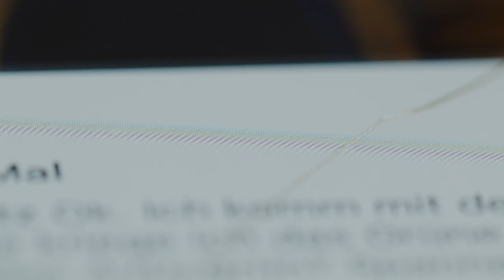“SOCIAL MEDIA – SOCIAL ME” – Trailer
Welche Art von creator willst Du sein?
Diese Frage stellt Florian David Fitz nicht nur sich selbst, sondern auch unseren Protagonisten in der neuen
PANTAFLIX Studios Produktion SOCIAL MEDIA - SOCIAL ME. In Partnerschaft mit Xiaomi Deutschland ist ein
spannender Dokumentarfilm entstanden, der einen neuen und ganz privaten Blick auf die socialmedia
Community wirft.
Mit dabei: Schauspieler und Regisseur Kida Khodr Ramadan („4Blocks), Fitness Influencerin und Unternehmerin
Sophia Thiel sowie Musiker & TikTok Superstar Mario Novembre.
Die Dokumentation wurde von PANTAFLIX STUDIOS mit dem Xiaomi Mi 11 | 5G-Smartphone gedreht, greift auf
zahlreiche Effekte und verbindet dabei die Creator vor der Kamera mit der Technik dahinter.
Nicht verpassen! Die Premiere des 25-minütigen Formats steht am 17. Mai 2021 um 18:00 Uhr auf dem
YouTube-Kanal von Xiaomi Deutschland zum Abruf bereit.

Eine Produktion der PANTAFLIX STUDIOS GmbH
Produzenten: Manuel Uhlitzsch, Sebastian Lang
Regie: Dimitri Tsvetkov
Kamera: Jonas Schneider
Producer: Sebastian Raphael
Powered By XIAOMI
Quellen: Youtube, Instagram, TikTok, Wikipedia, Facebook